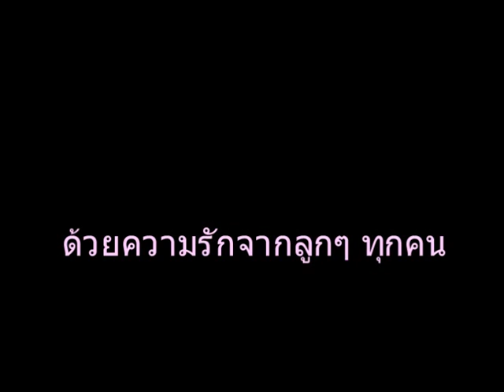แม่ของฉัน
12 สิงหาฯ วันแม่ปีนี้ขอกราบแม่ทองดีของฉันด้วยเพลงอิ่มอุ่น ขอให้คุณแม่ทุกๆ ท่านมีความสุขกาย สุขใจกันทุกๆ คนนะครับ ด้วยความรักจากลูกๆ ทุกคน _/\_